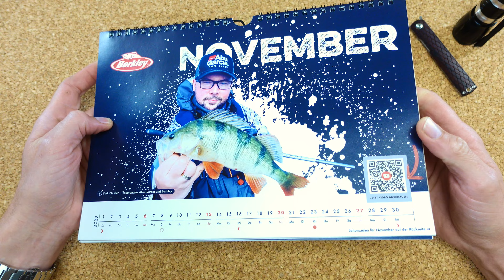Fast vorbei....MFB Jahreskalender 2022 November im Unboxing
Im heutigen Video öffnen wir gemeinsam das November Türchen. Klein und unspektakulär, da kommt dann sicher im letzten Türchen noch etwas Besonderes.

Viel Spass!

Mein Equipment:
Meine Uhr